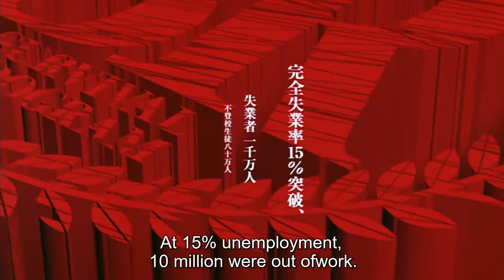Battle Royale (2000) Intro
Battle Royale (バトル・ロワイアル, Batoru Rowaiaru) (2000) Intro
Directed by Kinji Fukasaku
Screenplay by Kenta Fukasaku
Based on Battle Royale by Koushun Takami